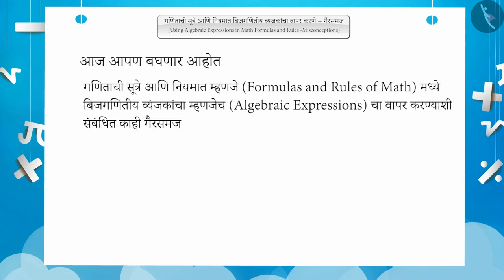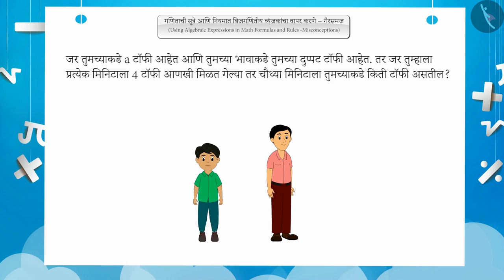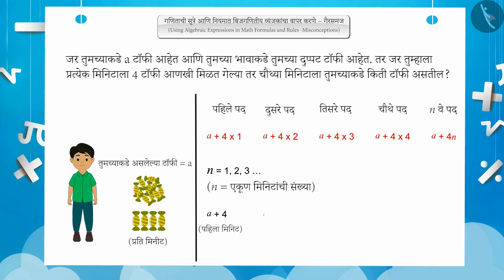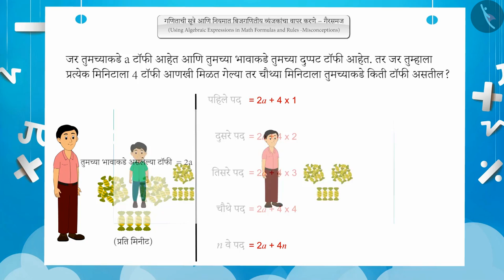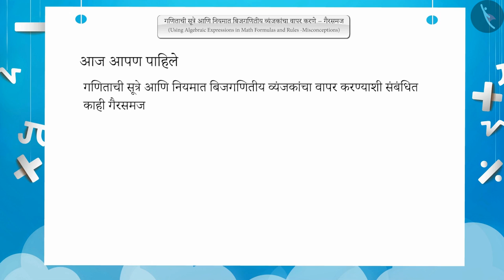सूत्रे आणि नियमात बैजिक राशींचा उपयोग|Part3/3|Algebraic expressions in Formulas&Rules|Marathi|Class7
सूत्रे आणि नियमात बैजिक राशींचा उपयोग|Part3/3|Algebraic expressions in Formulas&Rules|Marathi|Class7 | घातांक आणि घात | कक्षा 7 | NCERT | बैजिक राशी

Using algebraic expressions in math formulas and rules | Exponents and Powers | Grade 7 | NCERT | Algebraic expressions

Welcome to part 3 of Using algebraic expressions in math formulas and rules. In this video, we will discuss various misconceptions and/or common errors related to Using algebraic expressions in math formulas and rules.